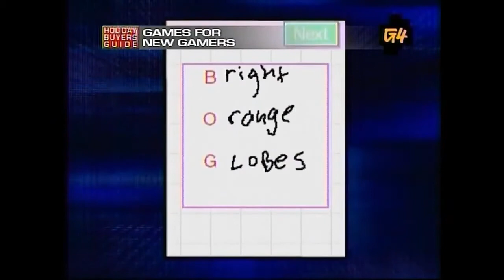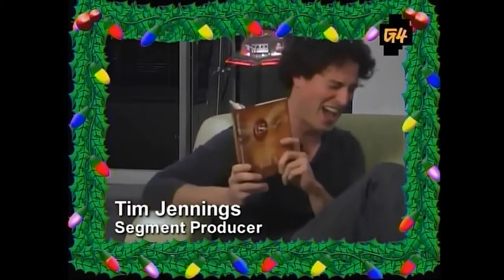X-Play's 2007 Holiday Buyers Guide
The 5th Annual Stuff to Buy to Give to People When It's Cold Special.